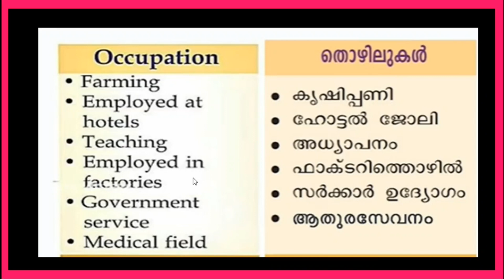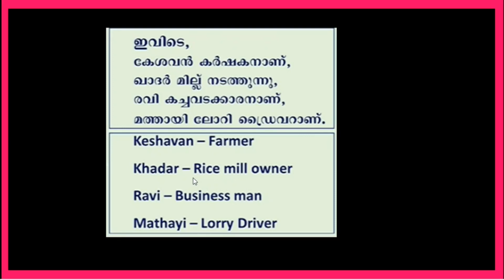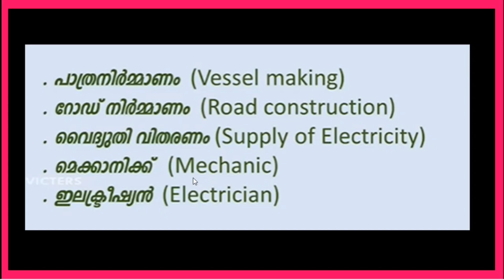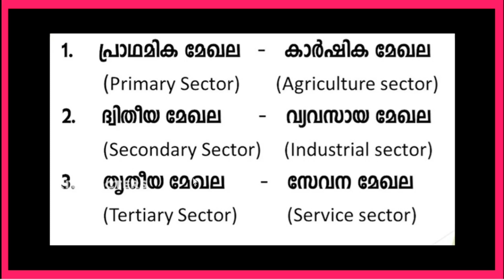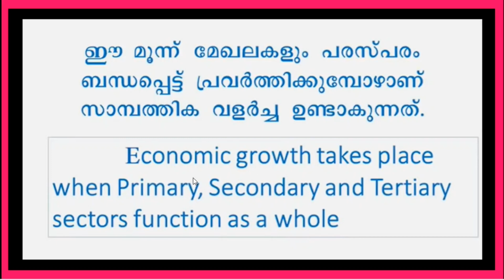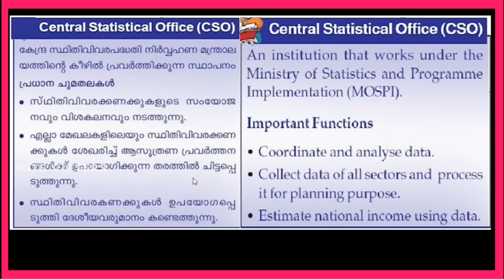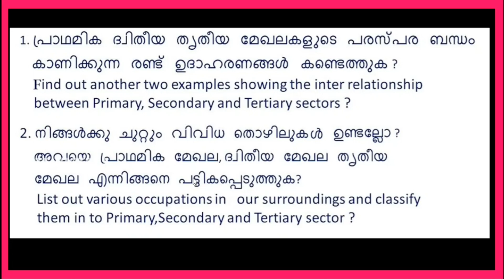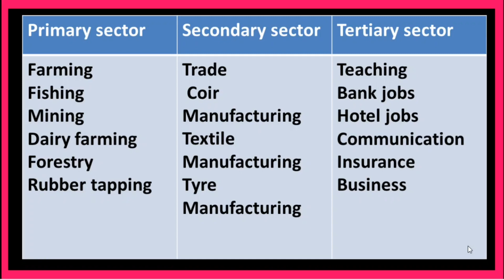VICTERS STD 7| SOCIAL SCIENCE |WORKSHEET |NOVEMBER 4